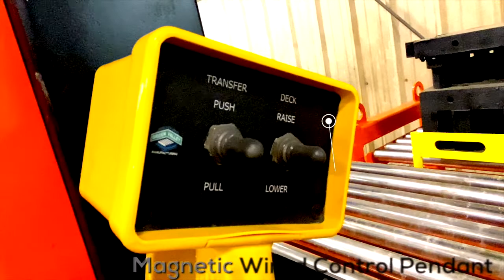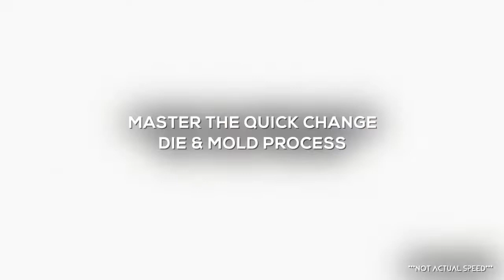1,000 LB Capacity Die Cart & Rack | Green Valley Manufacturing